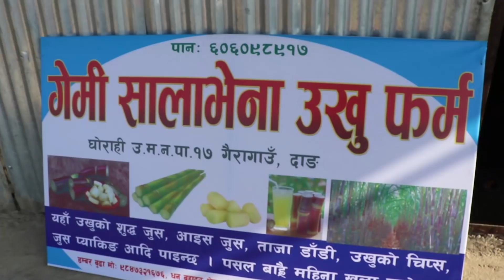जनयुद्धका कलाकार के गर्दै छन ? jhankar budhako sathamaa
जस्ले देशको निम्ती गाय जसले पार्ती लाई जिताय जस्ले समाजअको कुरिती हताय
kureli baashi janayudhaa kaa kalakaar dammar budha ko bastbiktaa